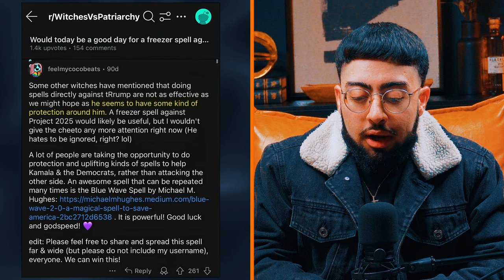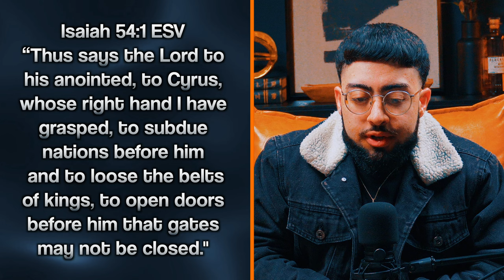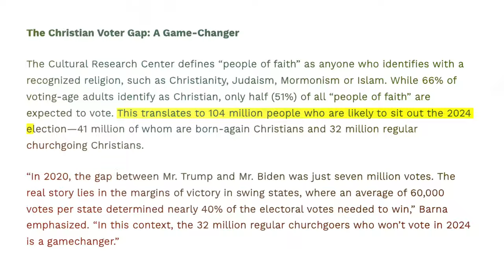Witches on Reddit Complain They Can't Curse Donald Trump... Is God Protecting Him?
This is insane. Witches on reddit are trying to put curses on Donald Trump but are complaining that there is a hedge of protection over him. Could Jesus be protecting him?